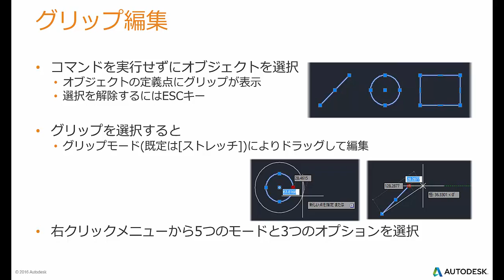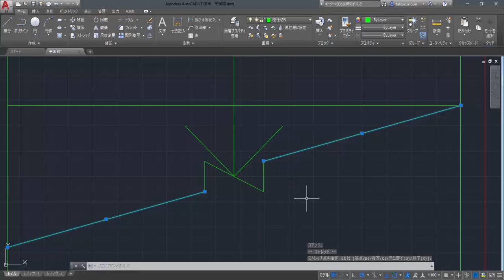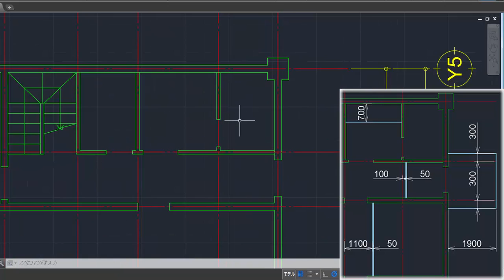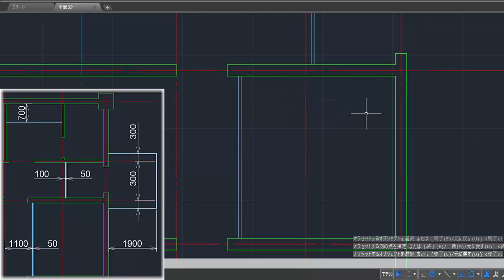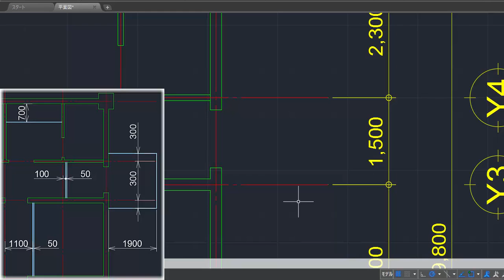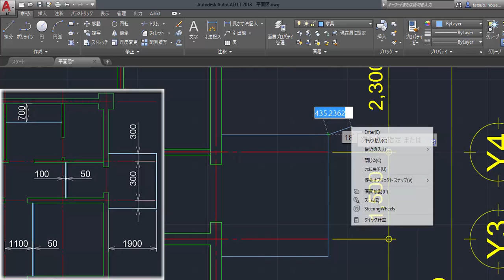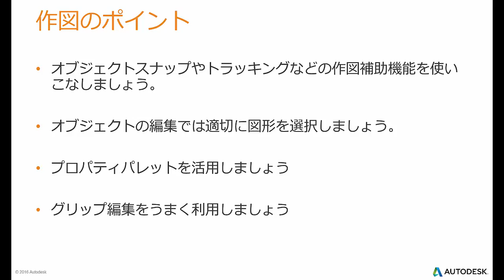第3回 平面図の作成 (4) グリップ編集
はじめての AutoCAD LT ハンズオン セミナー

第3回の操作手順書は からダウンロードいただけます。